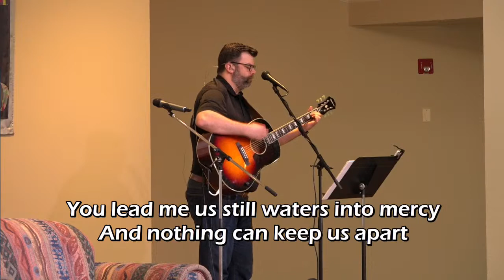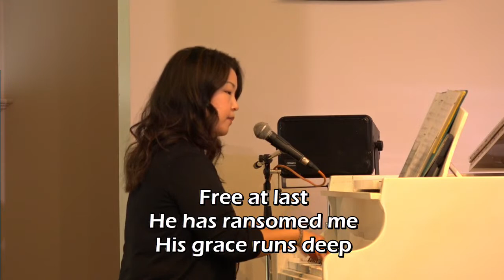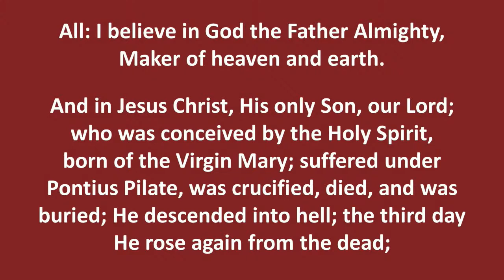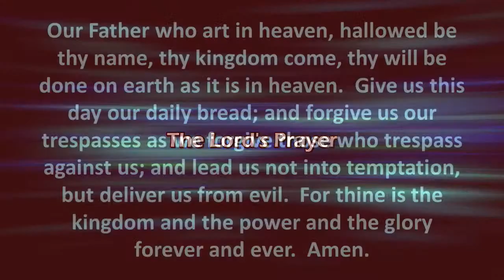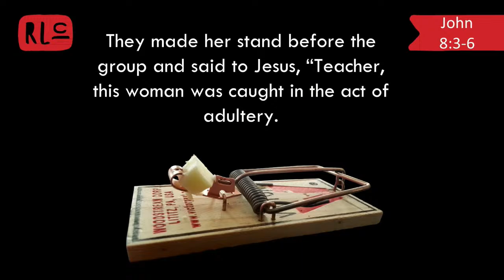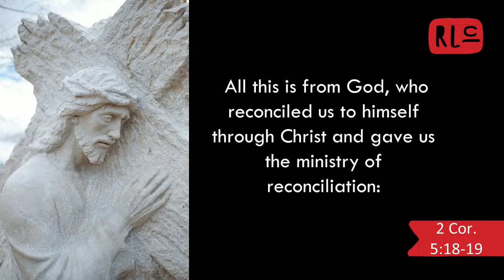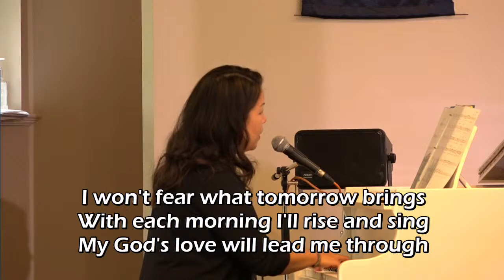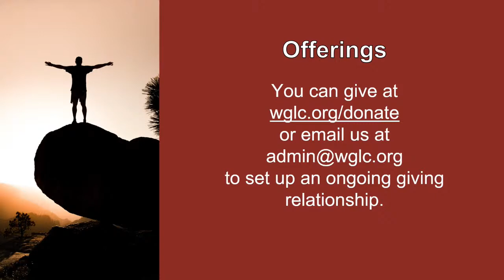Mar 20, 2022 Worship Service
It is easy for us to think of church as a place for people who have it all together and those of us with brokenness in our lives need to keep that brokenness well-hidden if we are going to be part of a church. But that is a misunderstanding of what it means to follow Jesus. Living an authentic life and a real community means both admitting that we are both completely broken and unconditionally loved by Jesus. His forgiveness is what helps us to live free in authentic community with others. (Based on John 8:2-11.)